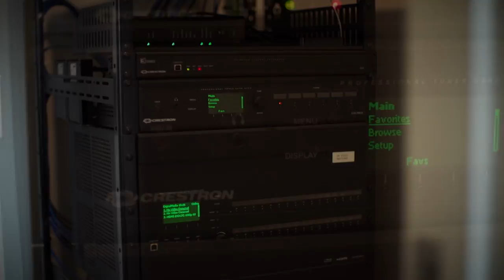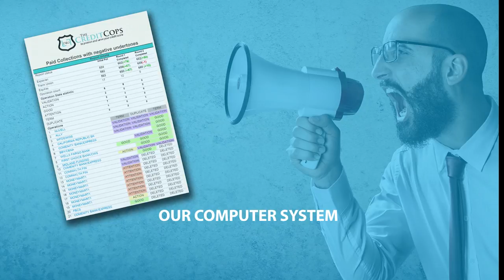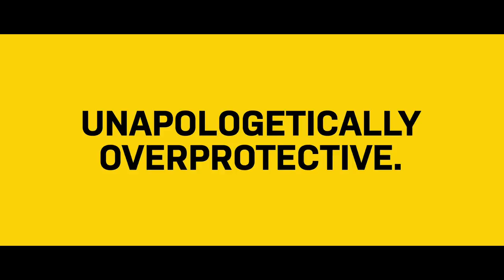From Fullback to Special Teams Hero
Inside The Huddle - Cowboys Live Season 26 Premiere Episode 6 featuring Host Tyler Clutts and Keith Smith (@DallasCowboys Fullback #41) presented by @otterbox.

Inside The Huddle Show Segments:

00:00 - OtterBox presents Inside the Huddle
01:33 - Sharpening the Outside Running Game
03:03 - The Emotions of the Game
05:02 - Custom Homes by Pizza Via
06:49 - Childhood memories and love for football
08:37 - Falling in Love with Football
10:47 - Illegal Tactics Used by Creditors
12:44 - The Joy of Having a Tech-Savvy Daughter
14:27 - Playing for Family and Motivation
16:33 - High-Quality Emergency Restoration
17:56 - Chipotle Trivia
19:46 - The Chipotle Experience
21:19 - Apple Vacations at Secrets Resorts and Spas
23:07 - Unlimited Luxury at Secrets Resort and Spa
24:55 - Dining Options at the Resort
26:34 - Book a Trip to Secrets Resort
27:55 - Sponsors for this Episode

Energetic, humorous, and in-depth, this program takes Cowboys fans INSIDE THE HUDDLE - COWBOYS LIVE, from exciting Dallas Cowboy player appearances to great networking opportunities at the Pre-Show VIP Meet and Greet.

Tyler Clutts will bring a different Dallas Cowboys player to the show each week in front of a live audience! You are invited! Come out and be a part of the crowd!

This week, Inside The Huddle with host Tyler Clutts welcomes Dallas Cowboy Fullback Keith Smith to take you "Inside the Huddle - Cowboys Live"

There will be a total of 9 shows filmed at the HOB that air on TXA21 in the DFW Metroplex on Sunday Mornings at 9:30 a.m., but there will be a total of 16 shows that air in all outer syndicated markets across the region, which currently include Dallas, Austin, Abilene, Amarillo, Austin, Lubbock, Brownsville, Midland, Lubbock, Tyler, Victoria, Waco, Monroe LA, Shreveport LA, Fayetteville AR, and Little Rock AR.

Come out and be a part of the crowd! You are invited!

The 2017 "Inside The Huddle" show is presented by Sports Media, Inc., filmed & recorded live at the House of Blues in Downtown Dallas, Texas, on October 30, 2017.

Where else you can find  @InsideTheHuddle

Sports Media offers YOU a unique chance to promote your company. Your sponsorship can and will be fully customized to help YOU reach your targets.

Thank you so much to our Season 26 Inside The Huddle - Cowboys Live Season Sponsors

ALICIA TREVINO CENTURY 21 UPTOWN | APPLE VACATIONS |  DON MORPHY | STAR TRAVEL AND TOURS | BLAIR AUTOMOTIVE | CARPET TECH | CARTER EYE CENTER | CRYSTAL CREEK DENTAL | THE CREDIT COPS | DFW IMPROVED | PENTAVIA CUSTOM HOMES | REAGOR DYKES AUTO GROUP | SPLASH MEDIA | STELLAR A/V | TAYLORMADE HEATING AND AIR | TRUCHOICE BENEFITS | SINGLE PARENT FOUNDATION